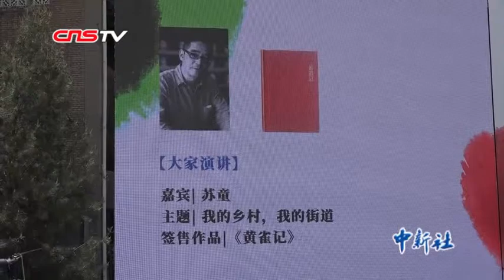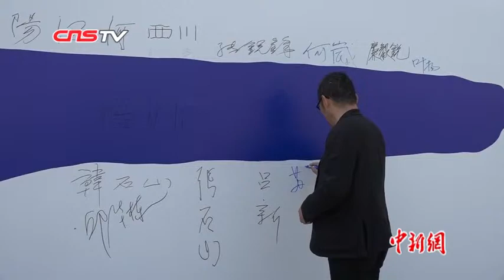作家苏童：好电影是给原著作家的珍贵礼物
13日，在山西吕梁举办的吕梁文学季上，作家苏童作题为《我的乡村，我的街道》的主题演讲，他认为，故乡是人们最初认知世界的一个轮廓，写小说利用的就是这个轮廓，再把这个世界的缩影去放大，告诉别人自己眼中的世界是什么样。（记者 屈丽霞）